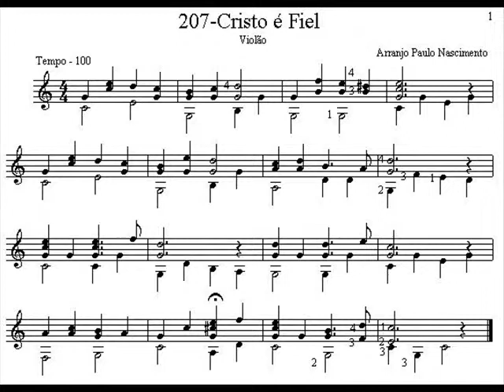Paulolgm Toque Hino CCB 207 Violão Clássico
Hinos novos CCB violão clássico
Curso de violão toque hinos CCB violão clássico
Paulo Nascimento hinos CCB facilitados